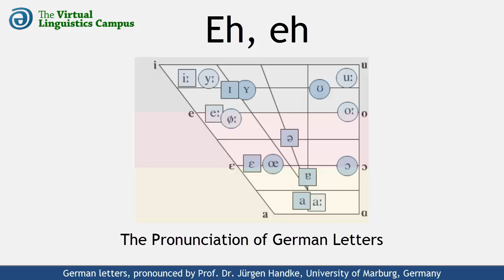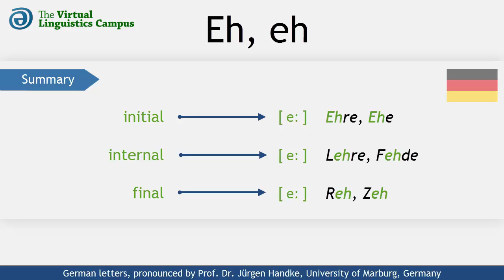DEU_EH - The Pronunciation of German "eh"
This video shows how the German letter cluster "eh" is realized phonetically. It provides you with several examples using these letters in different positions and includes a section where you can practice your own pronunciation.